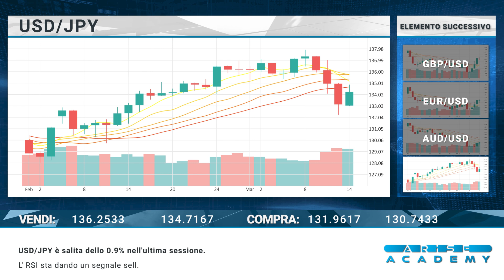Arise Academy IT Revisione di mercato giornaliera 15 03 2023